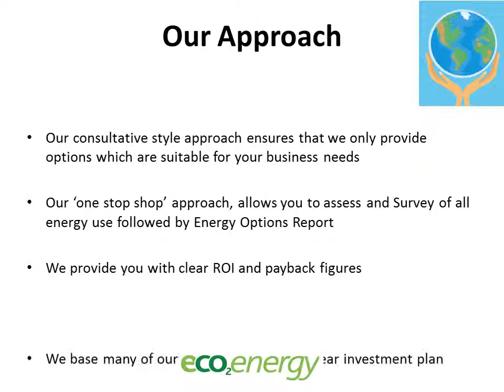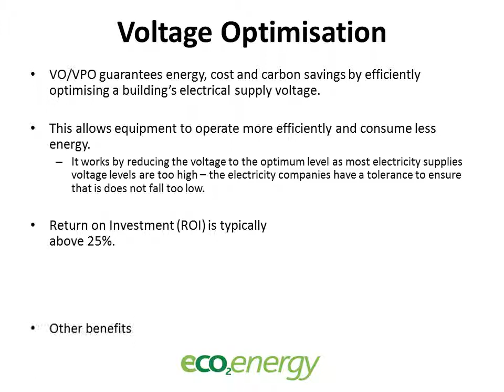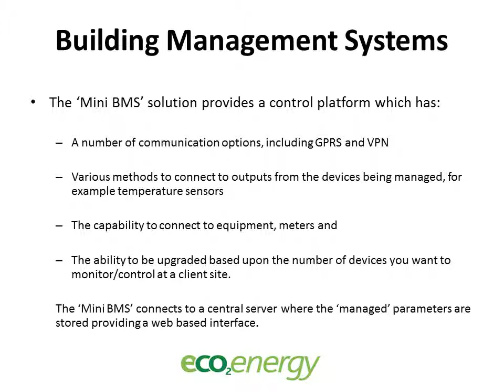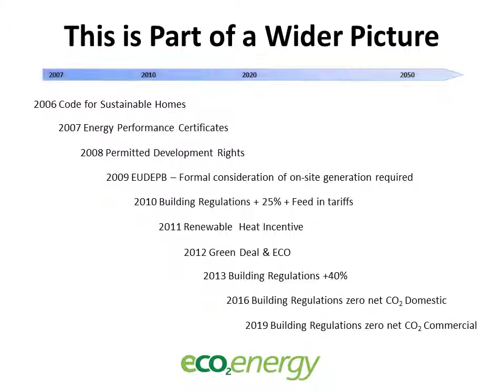Eco2Energy Presentation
Who are Eco2energy, what can we do to change the energy use in your organization